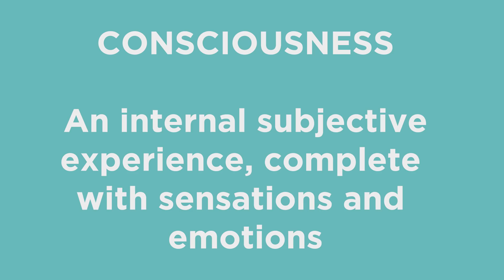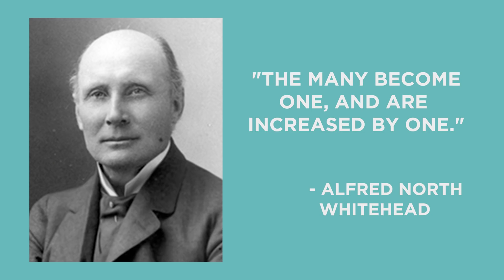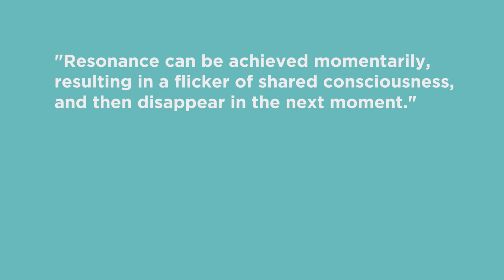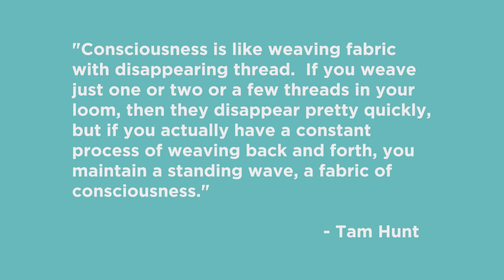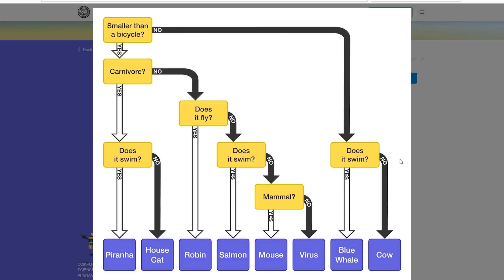Is Your Consciousness Just A Bunch Of Vibrations? | Answers With Joe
How does non-conscious matter create consciousness? The "hard problem of consciousness" is a question that has plagued philosophers, psychologists, and neurosurgeons for centuries. A new theory suggests it's all about vibrations and synchronicity. It's called The General Resonance Theory of Consciousness.